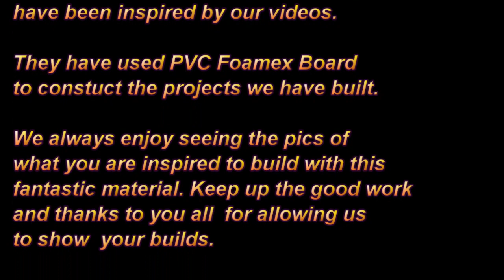More inspired build photos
These are photos of your builds inspired by our builds using PVC Foamex Board. We enjoy looking at what you are inspired by and this keeps us inspired!